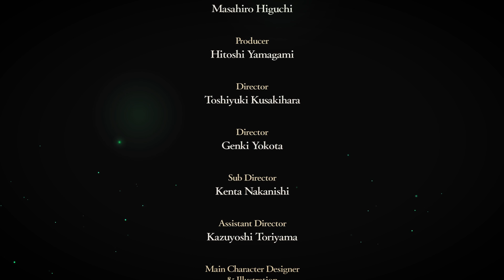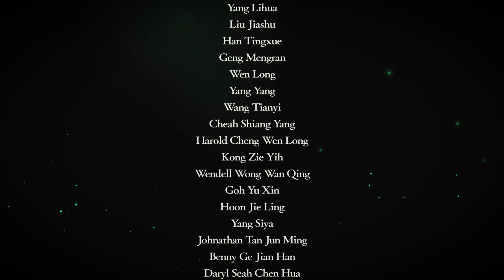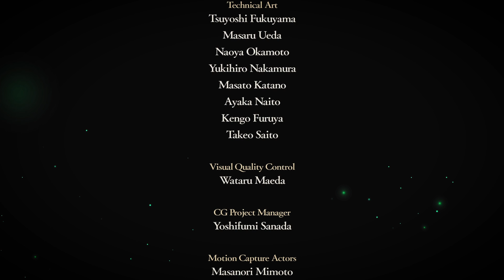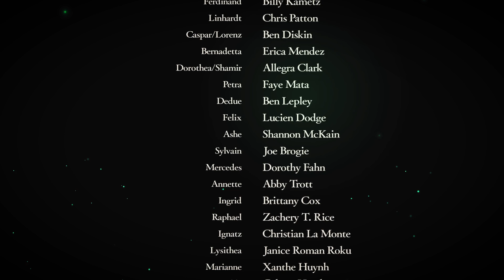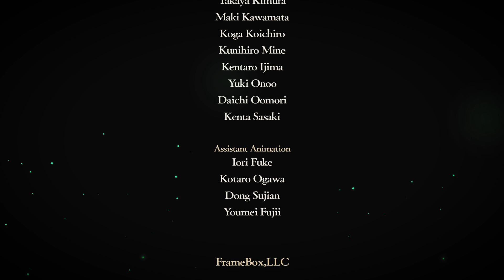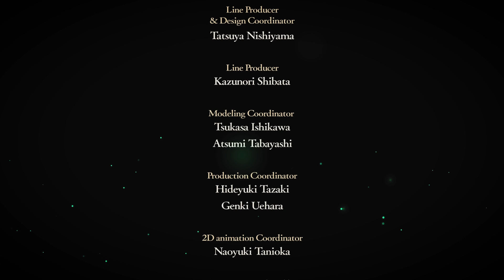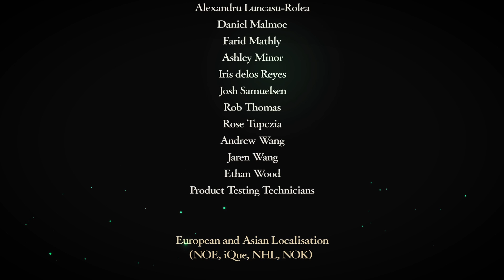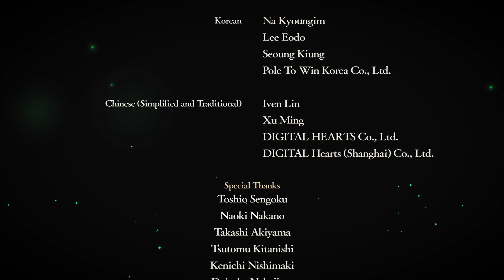#133 Fire Emblem: Three Houses - Chapter 22: Oath Of The Dagger - Azure Moon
Game
- Nintendo Switch

PC (Recording)
- OS: Microsoft Windows 10 Home
- CPU: Intel Core i7 8750H 2.2GHz
- RAM: 32 GB
- GPU: NVIDIA GeForce RTX 2070 with Max-Q
- VRAM: 8 GB

Game Capture
Elgato Game Capture HD60 S
ATEM Mini